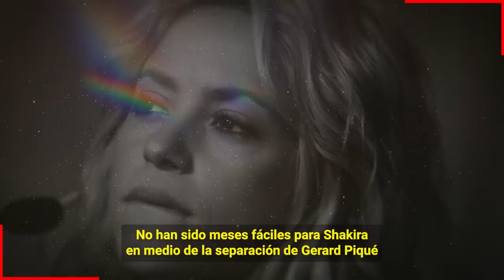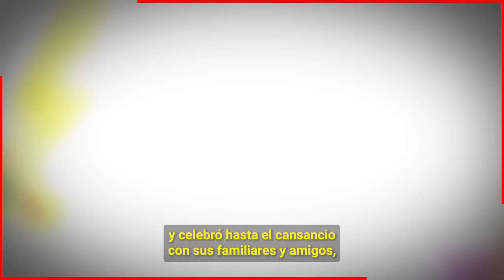🖤😭 ¡ 𝗦𝗨𝗖𝗘𝗗𝗜𝗢 𝗛𝗢𝗬 ! Malas Noticias Llegan a La Vida de 𝗦𝗛𝗔𝗞𝗜𝗥𝗔 / Inesperado🖤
Shakira Devastada no le dan esperanzas de que su padre pueda salir bien de esta intervención medica.

 BIENVENIDOS!!!
suelta la sopa
televisa
exclusivas
venga la alegria
tv azteca
polemica
chismes
Entertainment
farandula mexico